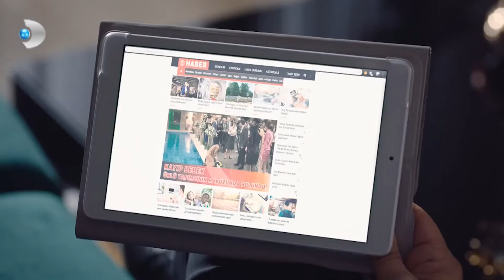Selim Şüpheci Yaklaştı! - Hizmetçiler 1. Bölüm